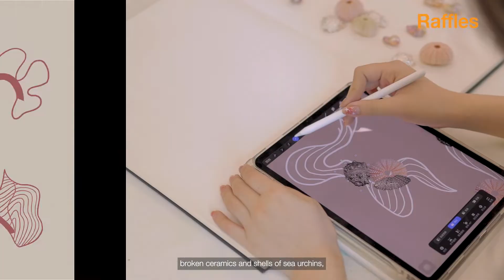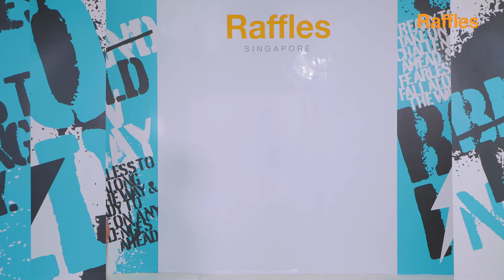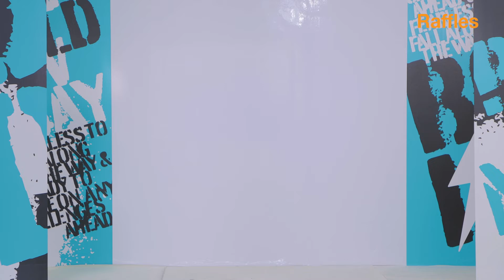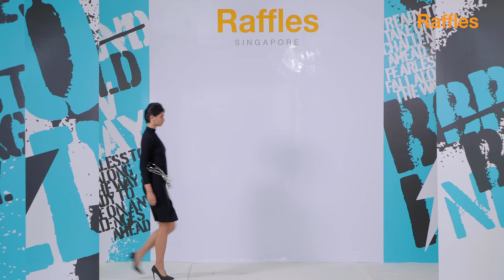Raffles Designer WANG XunTing | BOLD New Day | Raffles Graduation Showcase June 2022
Raffles Singapore presents Graduate Fashion Showcase (June 2022) – BOLD New Day

Presenting Raffles Jewellery Designer - WANG XunTing